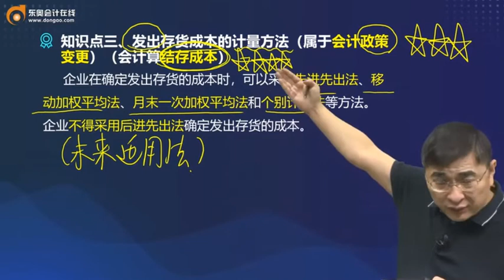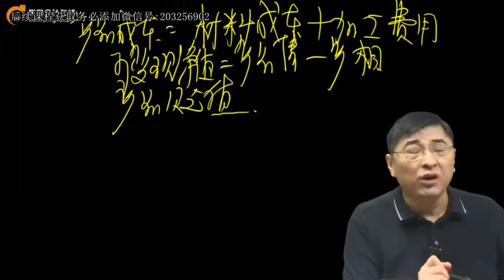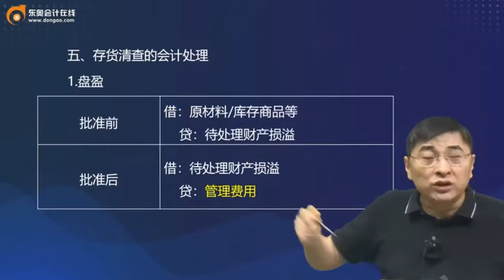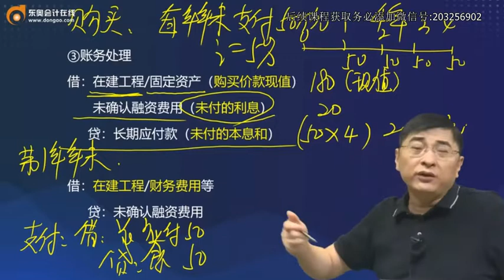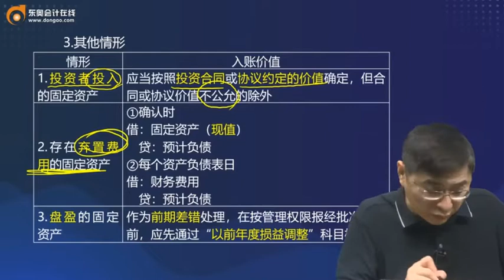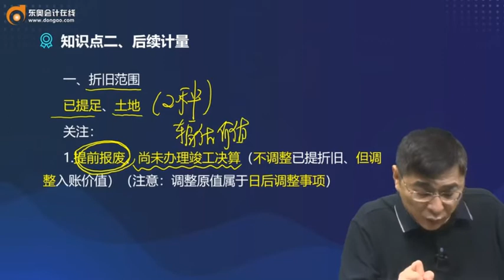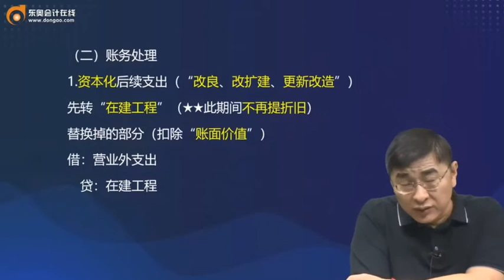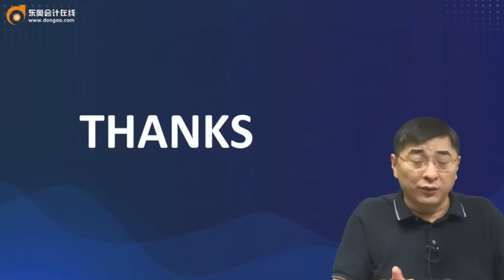2022 CPA 会计 张敬富 串讲班第2讲 存货（2），固定资产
2022 CPA  会计 张敬富 串讲班